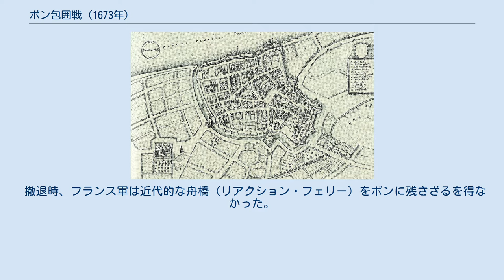ボン包囲戦 (1673年)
ライモンド・モンテクッコリ
ボン包囲戦（ボンほういせん、ドイツ語: Belagerung von Bonn）は仏蘭戦争中の1673年11月に行われた、ケルン選帝侯領のボンの包囲戦。
 仏蘭戦争当時、フランス王国と同盟していたケルン選帝侯領にとってボンは重要な要塞であった。
カトリックの神聖ローマ皇帝レオポルト1世はプロテスタントのネーデルラント連邦共和国（オランダ）を支持すべきか迷っていたが、フランスがドイツのヴェーゼル、ラインベルク、エメリヒ、レース、ゾースト、ヘクスター、そしてアルザス地方のコルマールを占領、さらにトリーア選帝侯カール・カスパール・フォン・デア・ライエンが擁する首都トリーアが占領されるに及んで、レオポルト1世は親仏政策を放棄した。
 このようにフランスはドイツの都市、スペイン領ネーデルラント、さらにオランダにも侵攻したが、皇帝、スペイン、オランダが選んだ最初の標的はそれらではなく（フランスが思いもしなかった）ボンだった。
いくつかの敗北の後、フランス軍はすでに撤退を始めていたが、オラニエ公ウィレム3世率いるオランダ軍、スペイン軍、ライモンド・モンテクッコリ率いる帝国軍はボンに進軍してフランス軍のライン川を跨る補給線を断とうとした。
 ケルン選帝侯兼大司教マクシミリアン・ハインリヒ・フォン・バイエルンは首都のボンからケルンへと逃亡した。
1673年11月3日、グラーナ侯爵オットーネ・エンリコ・デル・カレット率いる帝国軍前衛はボン近くのプリッテルスドルフに到着した。
8日にはボン城への砲撃が開始され、ラヴィヨン准将（Ravillon）と町の司令官、ディートリヒ・フォン・ランツベルク・ツー・エルヴィッテのボン駐留軍は12日に降伏した。
2人はそのまま退去することを許され、大砲2門をそれぞれノイスとケーニヒスヴェルトに移動させた。
ボンの新しい指揮官はグラーナ侯爵となった。
 ボンの陥落によりケルン選帝侯とミュンスター司教は抵抗の力を失い、オランダとの平和交渉を開始した。
1674年4月22日、ミュンスターとオランダが講和、5月11日にはケルンも戦争から脱落した。
フランスは同盟国2国を失っただけでなく、ライン川を経由してオランダにいるフランス軍に補給を輸送することもできなくなった。
これによりフランス軍はオランダからの撤退を余儀なくされた。
イングランド王国も対蘭戦争に興味を失い、平和交渉を開始した。
 撤退時、フランス軍は近代的な舟橋（リアクション・フェリー）をボンに残さざるを得なかった。
 ボンはその後、1689年に再び包囲された。